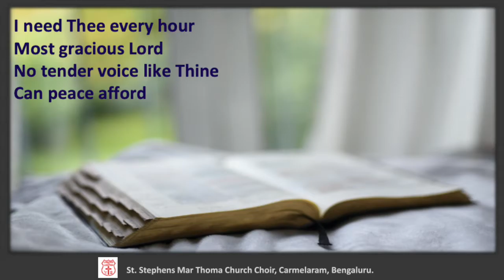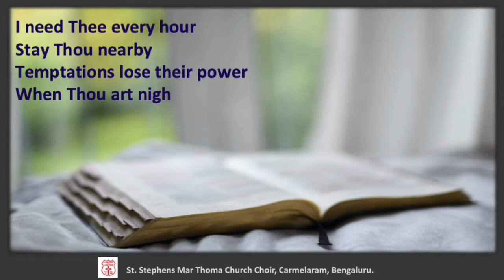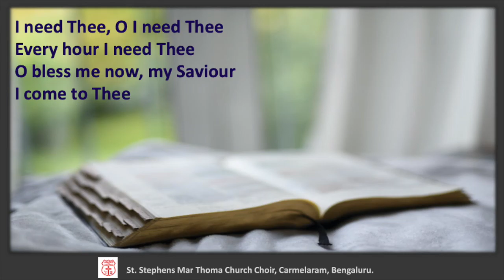I Need Thee Every Hour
Virtual Choir_ I need Thee_ Aug 16, 2020